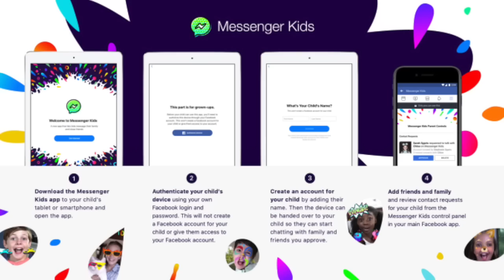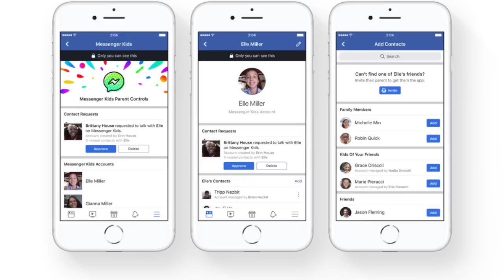Amanz24 - Xiaomi Redmi 5, Facebook Messenger Kids, OnePlus 5T Malaysia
Xiaomi menjadualkan acara pengenalan Redmi 5 dan Redmi 5 Plus pada minggu ini, dan kini beberapa hari sebelumnya, mereka telah berkongsi sejumlah gambar yang memperlihatkan rekaan akhir peranti berkenaan. Redmi 5 membawakan skrin dengan nisbah 18:9 dan rekaan hampir nirbingkai. Spesifikasi penuh untuknya dijangka diketahui pada hari Khamis ini.

Brightstar Malaysia kini telah hadir dengan video acah mereka, memperlihatkan yang mana OnePlus 5T bakal dilancarkan di Malaysia dalam masa terdekat ini.

Selain itu, Asus turut hadir dengan gambar acah mereka, memperlihatkan Asus Zenfone Max Plus M1 dengan skrin pada nisbah 18:9 bakal memasuki pasaran tempatan tidak lama lagi - serta berharga kurang daripada RM1000.

Dan akhir sekali, pihak Facebook membuat kejutan dengan memperkenalkan sebuah aplikasi permesejan khusus untuk kanak-kanak, dinamakan sebagai Messenger Kids. Walaubagaimanapun, aplikasi ini hanya terhad untuk pengguna di Amerika Syarikat sahaja buat masa ini.